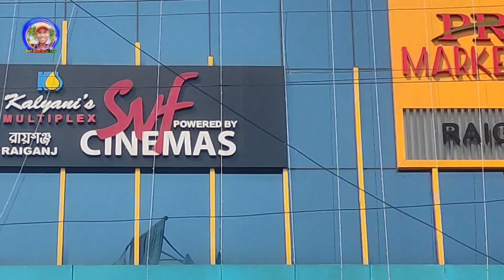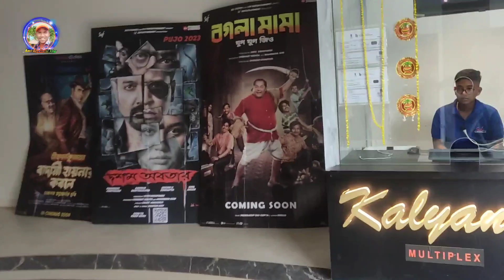Leo Movi || Svf Cinima Hol || Mini Vlog Loking To Leo Movi || My Injoy Share My All Friend2024***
Leo Movi || Svf Cinima Hol ||  Mini Vlog Loking To Leo Movi || My Injoy Share My All Friend ||

I am not ower of these  images and musicians
This video. I Always Respect all the original
Owners. I Use this Elements for Entertainment
Purposes Only.